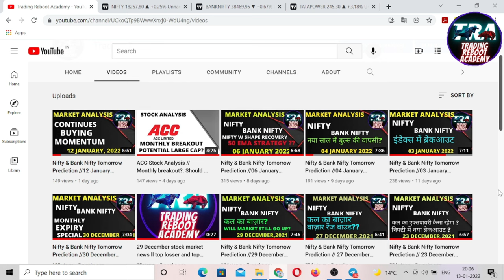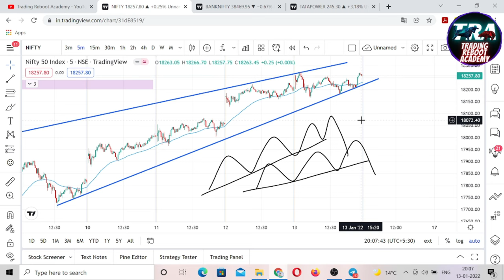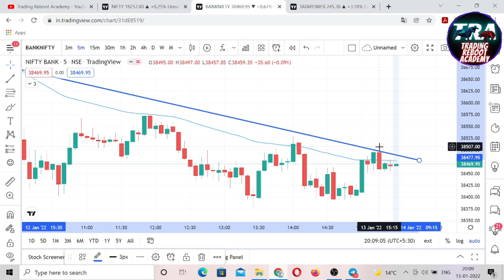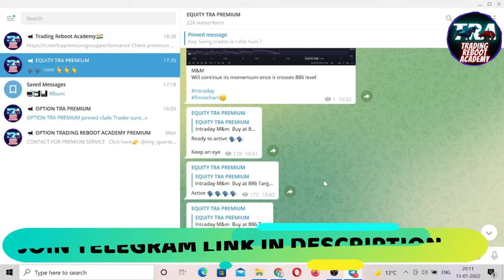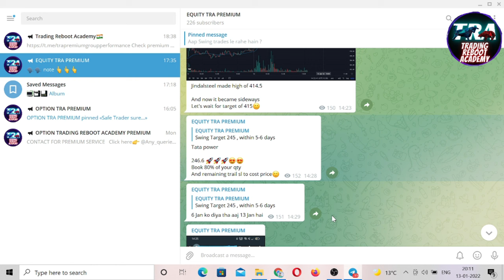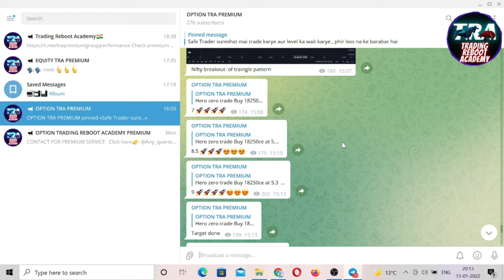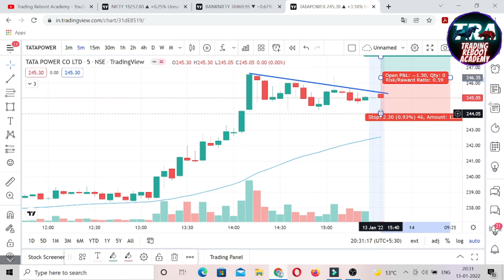Nifty & Bank Nifty Tomorrow Prediction //14 January 2022/ Stock To Trade Tomorrow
AB CAPITAL STOCK ANALYSIS

Start Your journey by opening free demat account in upstox(India`s best broker for trading).limited period offer.link below[and get private group benefits]